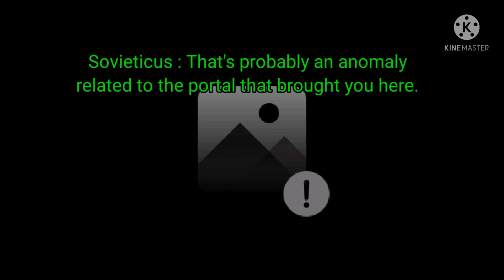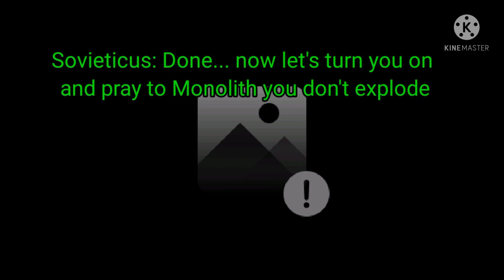"Generic_video.name"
: D